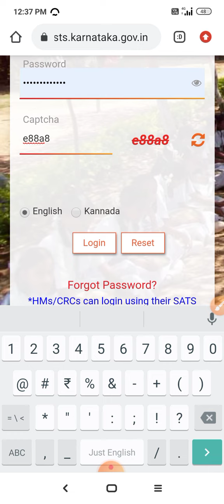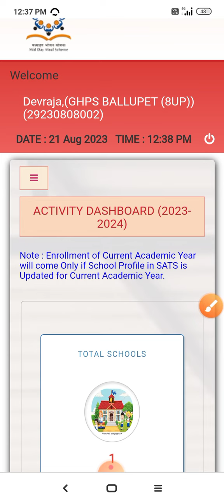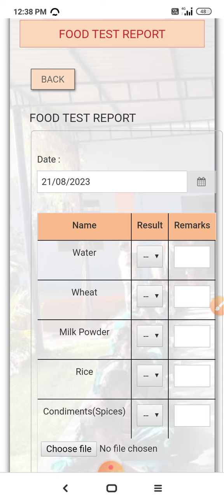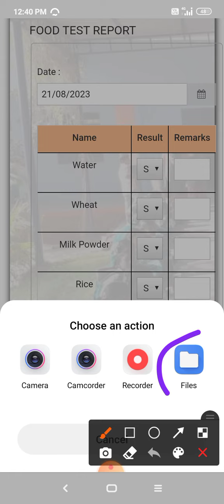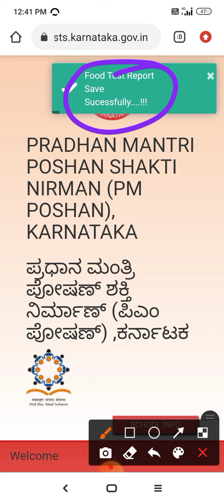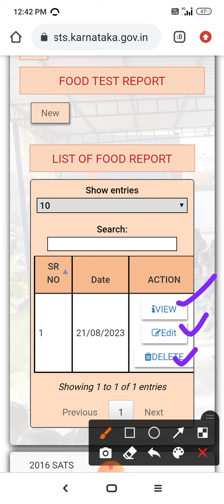Water test report Upload in mdm sats.